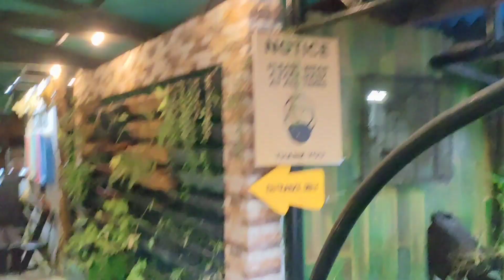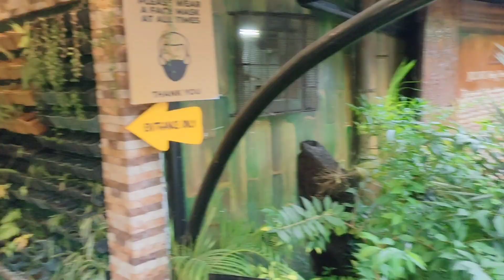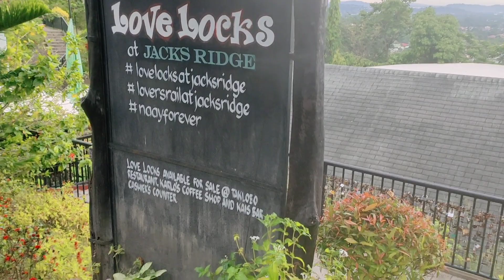Pasyal At Kumain Sa JackRidge